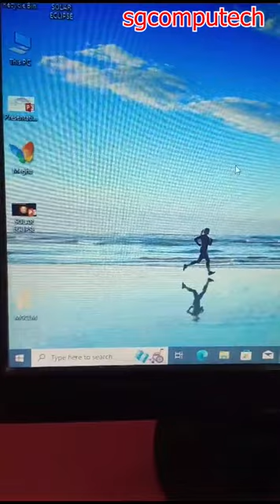calculator shortcut on desktop system laptop pc, laptop or Computer Me calculator kaise open kare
laptop or Computer Me calculator kaise open kare shortcut key